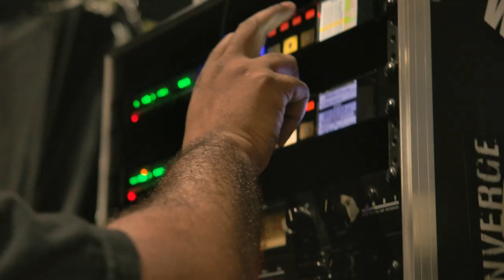TIHC 2019: the hate5six coverage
Everything you need to know about the hate5six coverage of TIHC 2019.

1. Every band was filmed.

2. Drum Cams will be produced with isolated drum audio for 30 of the bands

3. Landmine Studios and I invested in JoeCo Blackbox recorders which allowed us to redundantly record 24 audio channels for every band. This is the first time we managed to capture audio with zero dropouts/glitches.

4. hate5six members are the ones who fund the production costs for these videos. If you're a member you'll get first dibs on the drum cams, sneak previews, bonus content, and the ability to VOTE for WHEN each set gets released. you control hate5six.

5. Some time in 2020 after all the sets have been released, all the drum cams/bonus material will be made available online for free.

6. All bonus content from TIHC 2018 will be made available for free over the next few weeks.

Bands covered this year:
100 Demons
Aggressive Dogs
Agnostic Front
All Out War
Anxious
Billy Club Sandwich
Bloodbather
Breakdown
Code Orange
Cro-Mags
Death Before Dishonor
Death Threat
Downpresser
Drain
Ecostrike
Enemy Mind
Eternal Sleep
Eyes of the Lord
Facewreck
Fixation
Gorilla Biscuits
Guillotine
Gulch
Hangman
Harm's Way
Hoods
Inclination
Jesus Piece
Kaonashi
Laid 2 Rest
Magnitude
Maximum Penalty
No Option
Off!
Old Firm Casuals
On Broken Wings
One Step Closer
Payback
Queensway
Regional Justice Center
Regulate
Saves the Day
Section H8
Shackled
Spine
Trail of Lies
Vatican
Wisdom in Chains